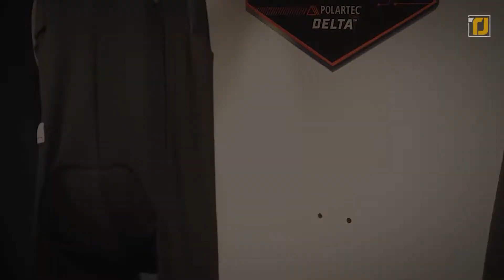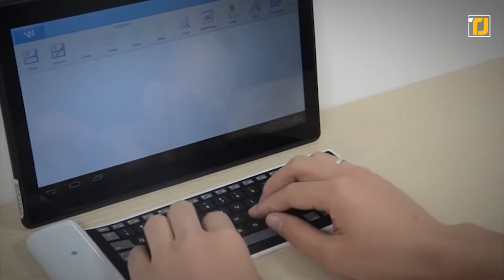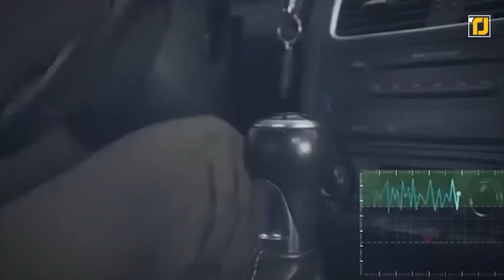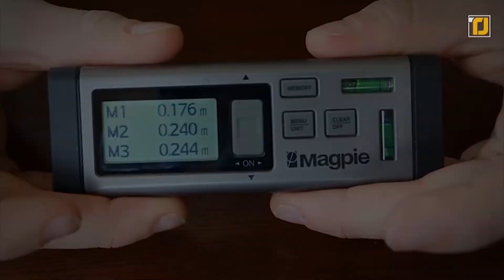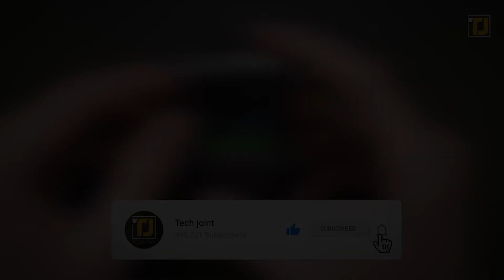12 Equipamentos Mais Legais Que Os Homens Vão Adorar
Homens gostam de equipamentos legais que ajudam nas tarefas diárias, mas saber em quais investir seu dinheiro pode ser um pouco complicado. Mas, como sempre, fizemos o trabalho para você!Se você está procurando barbeadores de bolso para levar em sua próxima viagem de acampamento  ou está em busca da carteira perfeita, aqui estão 12 equipamentos mais legais que os homens vão adorar. Mas antes de seguirmos em frente, certifique-se de curtir o vídeo e clicar no ícone do sino para nunca perder nosso conteúdo incrível!

Então, vamos começar.

12) Funshell
11) Polartec Power Wool
10) Camisa Polar Auto Aquecida
9) Teclado de enrolar
8) MoonWalker
7) Barbeador Evo
6) Carteira Zeus
5) Câmera Insta360 Action
4) Anti-sono
3) BitVault
2) Medidor de Distância a Laser (VH-80)
1) Carteira criptográfica GREY CORAZON